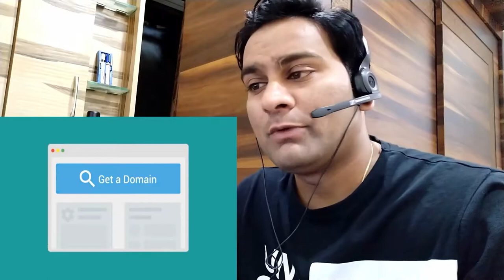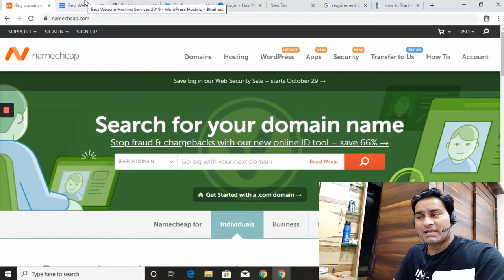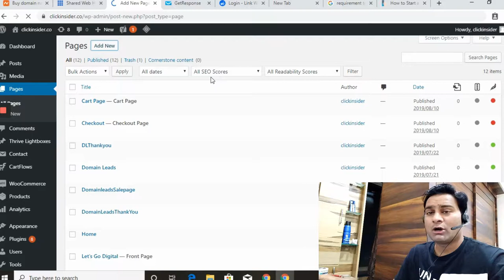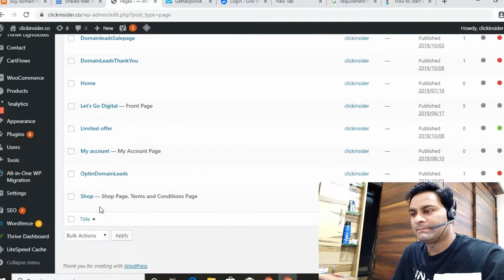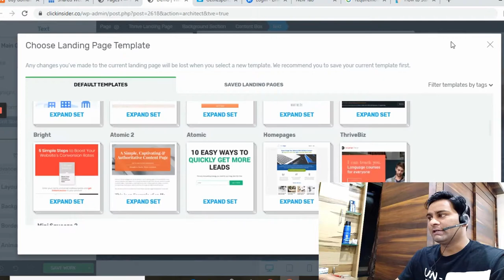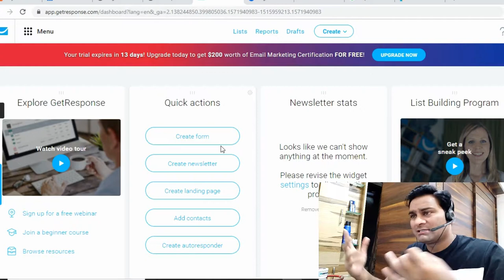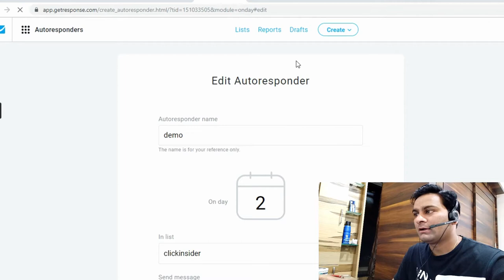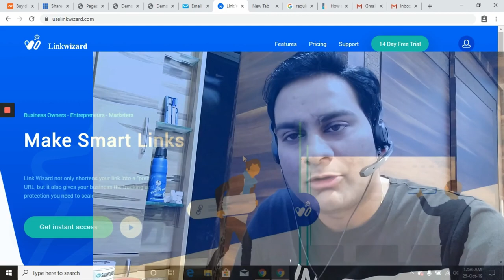How to Start Your Online Business in 2020 | SOM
Start your own business online..!

Eager to start an online business or start a new blog, but not sure where to start? With improving technology, including excellent online tools and lower costs, there has never been an easier time to put your business online and start making money online.
Whether you're looking to just make some extra money on the side or completely replace your income with an online business you can quickly and easily get your idea off the ground, establish a web presence,
5 simple steps you can do to get up and running with a successful online business quickly and easily.
1.Know Your Market
One of the biggest keys to success with an online business is to know the market you are (or want to be) in.
What are their biggest wants and needs? Where do they spend their time online and how can you reach them? What are the right words and emotional hot buttons you want to address with them?
2. Register Your Domain Name
So you've decided on the market niche you want to get into. The first step after that is to register a domain name for your new online venture.
Your domain name is your unique address on the internet. It is your piece of intellectual property, just like a patent or a trademark. There are numerous domain name registrars (companies that register domains) online where you can purchase your domain.
If you're more into personal branding then you can simply go with your name, or some type of variation of your name if it's already taken. For instance, you could register JohnDoe.com if your name is John Doe. If JohnDoe.com is already taken, then you could go with something like JohnDoeLifeCoach.com if you happen to be a life coach.
3. Find a Web Host
A web host is a company that essentially will "rent" you space on their servers to host your website.
Also, you'll want to be sure that your web host offers WordPress Compatability (the most popular website CMS software) and offers your website to be secure (technically an SSL certificate).
Another key thing to consider, possibly the most important, is easy-to-access 24/7 customer support.
Generally speaking, most web hosts offer the same services, features, and benefits; and all generally cost around the same amount. Though I'm a big believer in supporting local businesses, this is one area where you're better off going with a larger company that can offer 24/7 support in the event of a problem. No mom and pop hosting companies recommended!
4. Designing Your Website
This isn’t as difficult as it sounds. You have two options for site creation:
Create the site yourself with WordPress or click funnel.

8. Publish an Email Newsletter
Capturing the email addresses of your website visitors is critical to the growth of every online business. However, a large and growing list is only valuable when useful and relevant information is sent on a regular basis to these individuals. The goal of an email list is to turn prospects into clients and clients into repeat customers and ambassadors for your company/product.
Try to keep in regular contact with your email list, emailing them at least once a week with an update, information, or some type of offer.
A great email marketing service provider is Getrepsonse
It's absolutely critical that you implement an email marketing strategy into your business as email marketing is still the highest ROI activity you can use to market and sell your products online.
Notice these items are listed last. Although important, you don't' want to let doing these things hold you back.